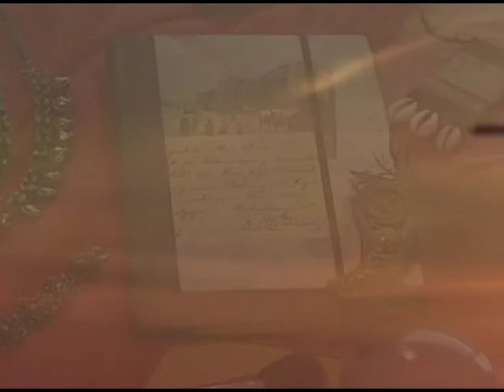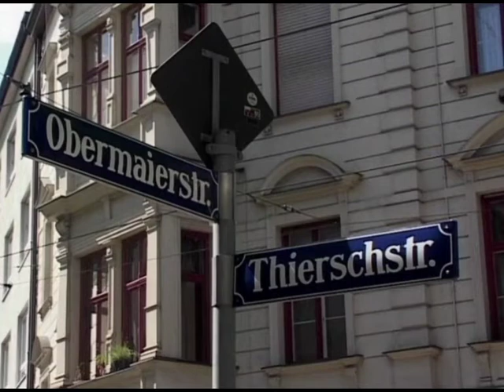Trippe Trappe Trone (Ep 05)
Munich - Brigitta & Marita Knobel